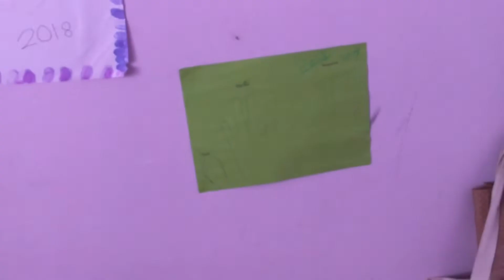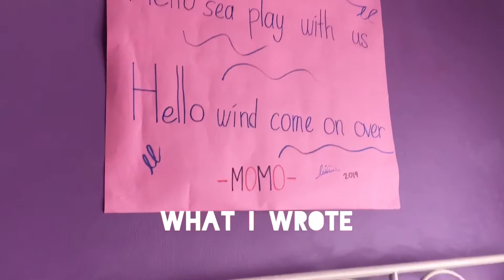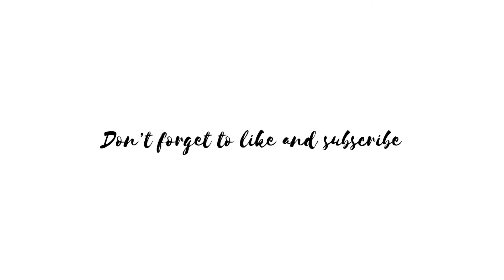Room Tour 2019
this is my first room tour video 💝

 edit: inshot